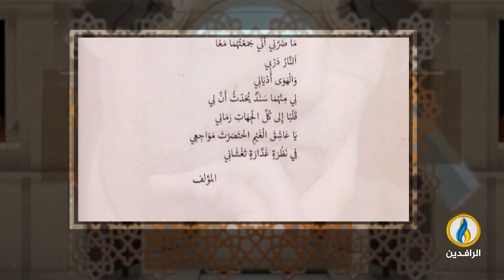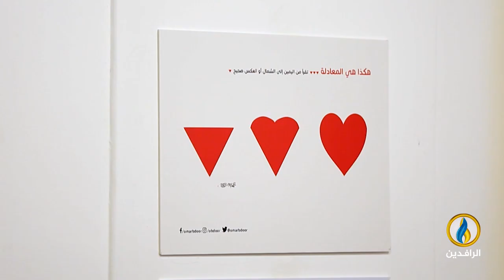فضاءات | الحلقة 348 | مع الشاعر الأردني علي الفاعوري